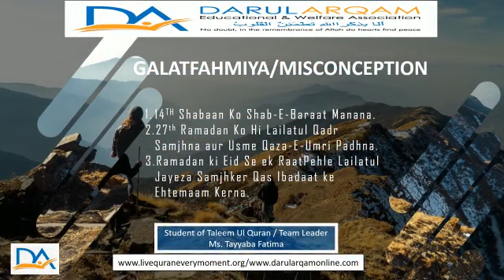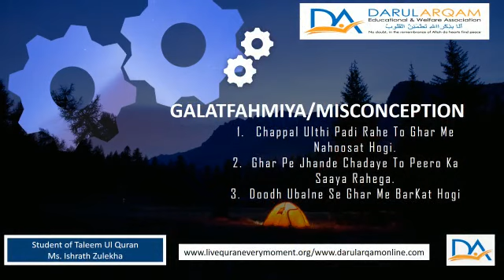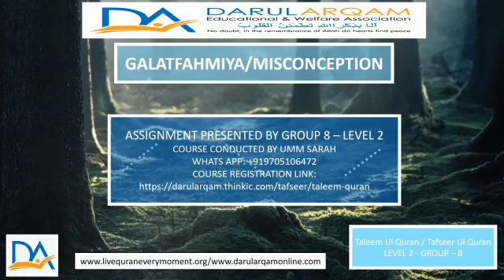Assignment Group 8 Team Tayyaba